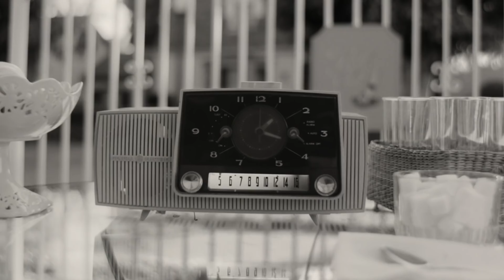MCU Disney Plus Shows (2021) Ranked!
This year, Marvel Studios blessed us with WandaVision, Falcon and the Winter Soldier, Loki, What If? and Hawkeye, all exclusive to Disney Plus. Each of the five series brought something new to the table for our heroes and villains alike. I enjoyed all of them, but only one can come out on top.

In this video, i rank all five MCU Disney Plus series that came out in 2021 from worst to best. Of course, this is subjective. Please be sure to share with me your own ranking of the new shows in the comments below!